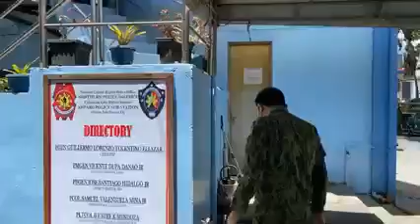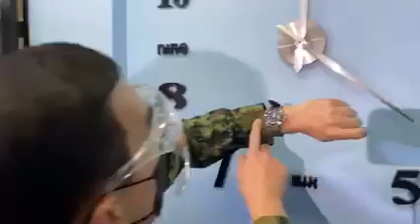BIGLAANG PAGBISITA NI GENERAL ELEAZAR MGA POLICE NAGULAT | Gen. Eleazar nag surprise inspection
About video: BIGLAANG PAGBISITA NI GENERAL ELEAZAR MGA POLICE NAGULAT | Gen. Eleazar nag surprise inspection

PANOORIN: Matapos ang press con sa San Jose del Monte, Bulacan, agad tayong nagsagawa ng random surprise visit sa iba’t-ibang police stations sa Metro Manila para makita kung sumusunod ang kapulisan sa Intensified Cleanliness Policy ng PNP.
Surprise Visit in Metro Manila Police Stations